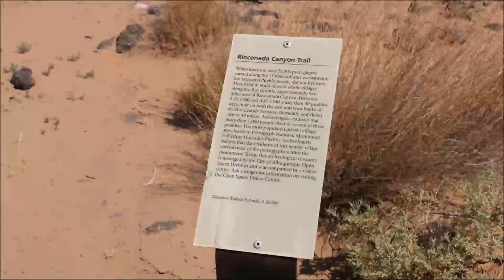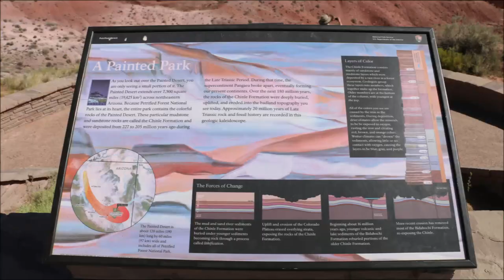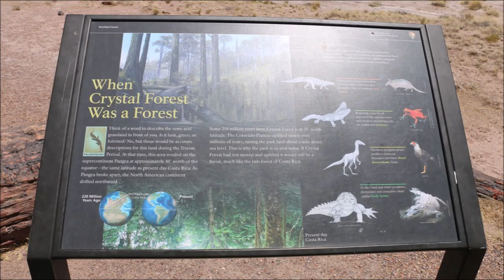Whale ate my kids! Route 66 Chicago To California 6 Kids 1 RV 4 Weeks Road Trip Across America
WHALE ATE MY KIDS!!!

ROUTE 66 JOURNEY ACROSS AMERICA 6 KIDS 1 RV 4 WEEKS 10 NATIONAL PARKS ROAD TRIP Across America's MotherRoad RT66 Part 4

Crazy Dino Toys takes our new RV Down RT66 From Chicago, Illinois to Santa Monica California and beyond. Join us as we take an EPIC 4 week journey through the Heartland of America & also visit 10 National Parks.